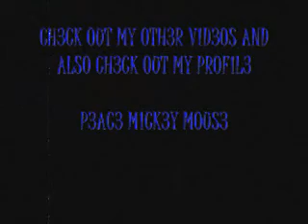DJ SANCHO - B3AT1FUL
DJ SANCHO